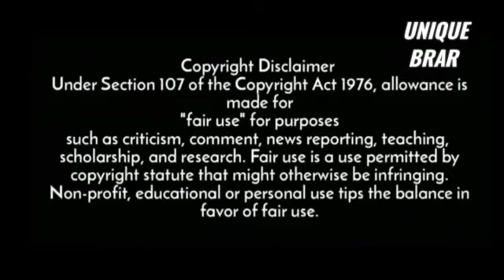ਸਮਾਜ ਸੇਵੀਆਂ ਤੇ ਭੜਕਿਆ Matt Sheron Wala🔥 ਭਿਓ ਭਿਓਂ ਮਾਰੇ ਛਿੱਤਰ- ਕੱਢਿਆ ਜਲੂਸ- ਦੇਖੋ ਕੀ ਬੋਲਤਾ❓ UNIQUE BRAR